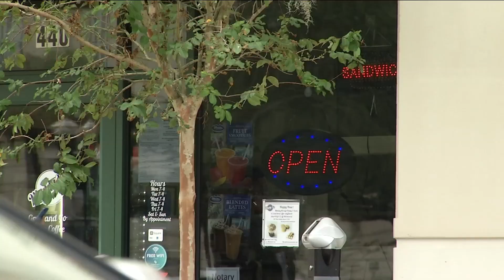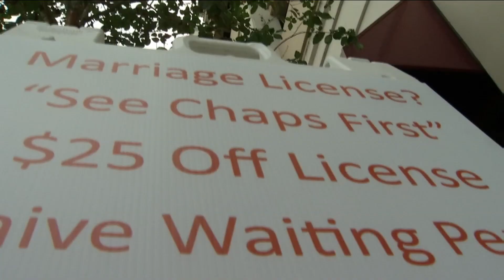Walk-in wedding chapel available downtown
Watch a couple get hitched during The Morning Show!